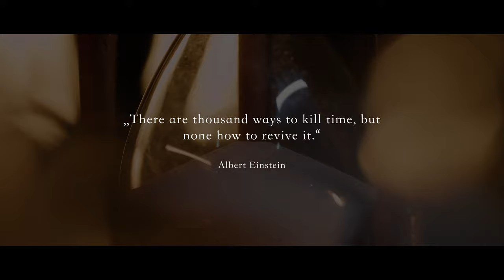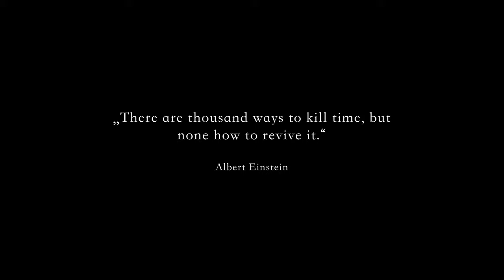Hanz Sedlar - APOLLO 247 [Official Music Video 2021]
A story of infinity love in the captivity of time.
Composed and Produced by Hanz Sedlář
Executive Producer: Pavlína Sedlář
Actors: Radek Melša & Laura Besserová
Director: Tomáš Krejčí
Story: Tomáš Krejčí & Hanz Sedlář
Editor: Hanz Sedlář
Director of Photography & Color Grading: Ondřej Soukup
Assistant: Anna Krejčí Besserová
Mix & Mastering: Hanz Sedlář
Violin: Marco Cano
Vocals: Adriana Bajtková
Cello: Iris Moris
Trumpet: Ondřej Moťka
Fretless Bass: Marek Marian Leždík
Piano & Drums: Hanz Sedlář
Special thanks:
Pavlína Sedlář
OSA - Partners
NASA
Petr Pololáník
Radek Mašín
Dave Mendez
Lyrics:
Amica mea quo vadis? Manere unus minutam.
Te amo. Scio te ire. Te amo. Sequi te volo.